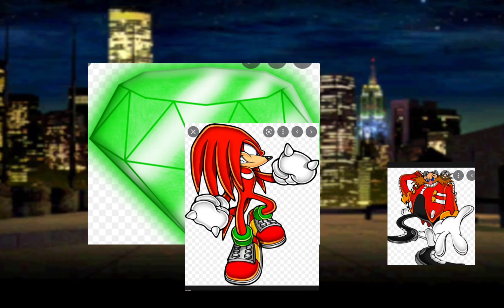Knuckles | a fan made sonic song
This is just a fan made sonic song